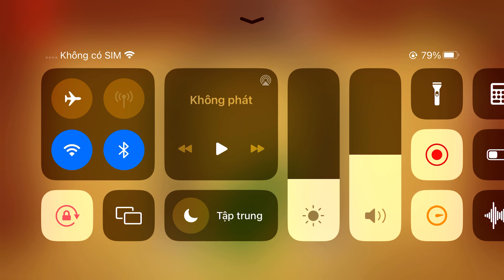Mad Jack vs The Buddy | Kick The Buddy